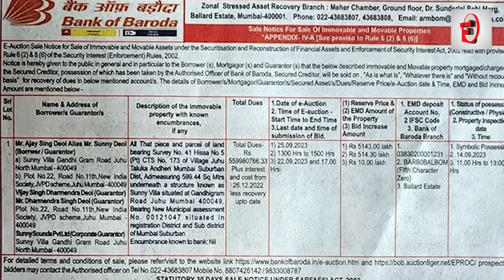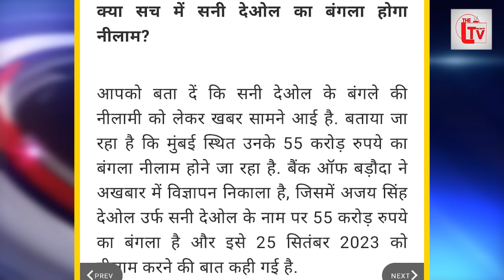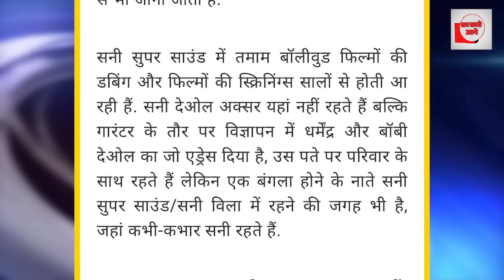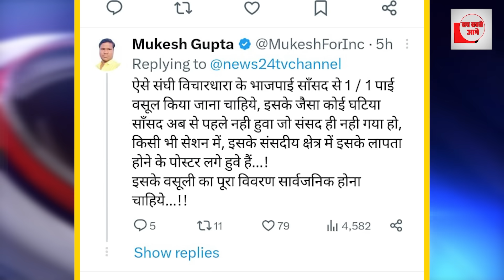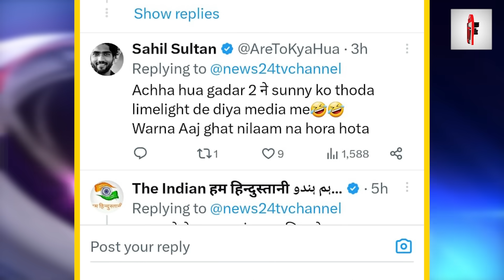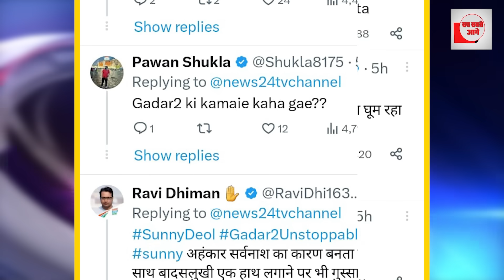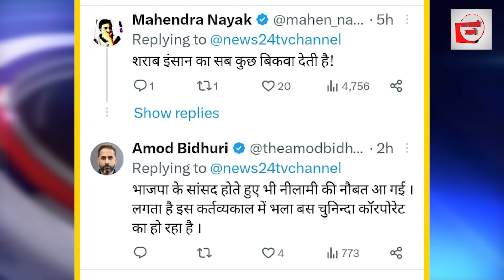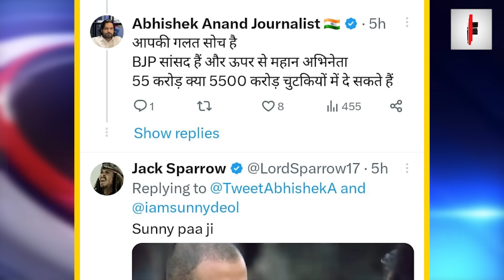सन्नी देओल का बंगला बिकेगा! 56 करोड़ का लोन नहीं भरा?